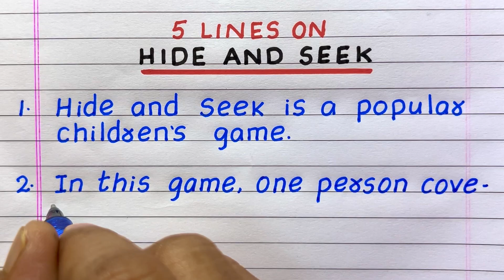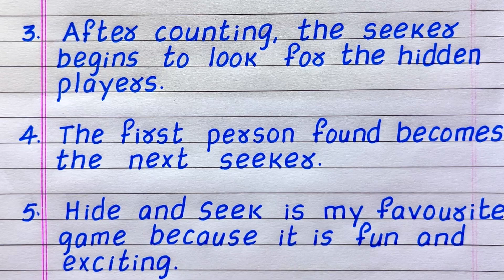FEW LINES ON HIDE AND SEEK | 5 | FIVE LINES ABOUT HIDE AND SEEK | MY FAVOURITE GAME HIDE AND SEEK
Would you like to have a few sentences about hide-and-seek? If yes, you have come to the right place!
This video provides 5 simple, easy-to-understand sentences about the hide-and-seek game in English.  It will help you gain knowledge and awareness about the topic.

Few Sentences about hide and seek
5 lines on hide and seek
Few lines on hide and seek
Paragraph on hide and seek
About hide and seek